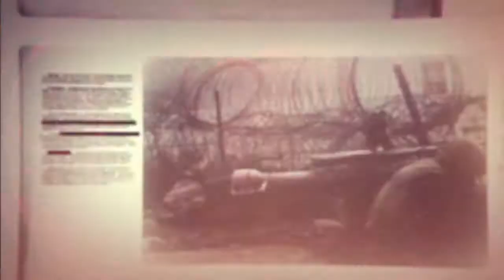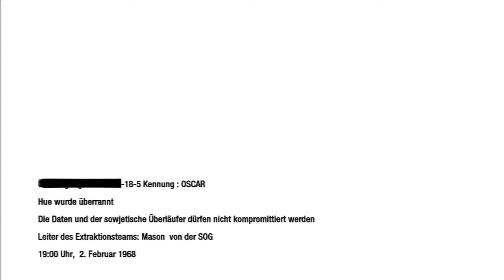Let's Play: Call of Duty: Black Ops - Part 6 - Ferngelenkt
Diese Raketen erweisen sich als wirklich nützlich...